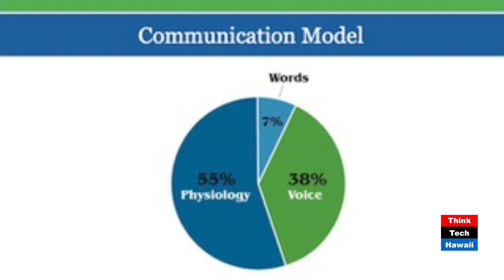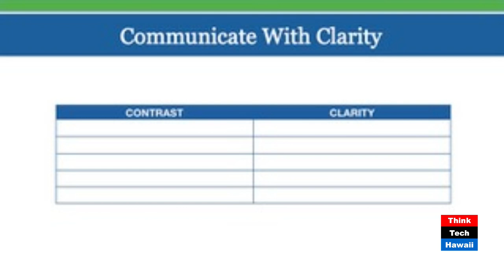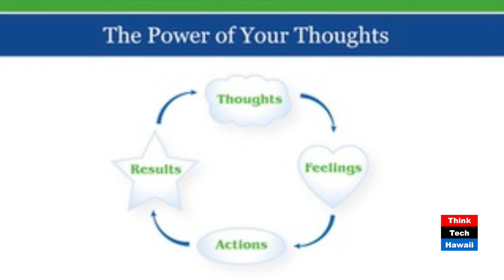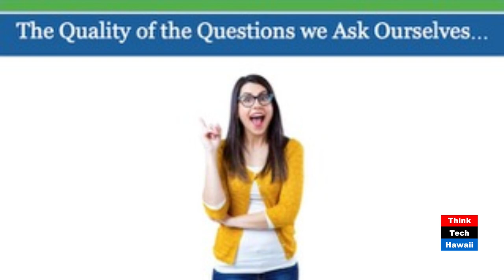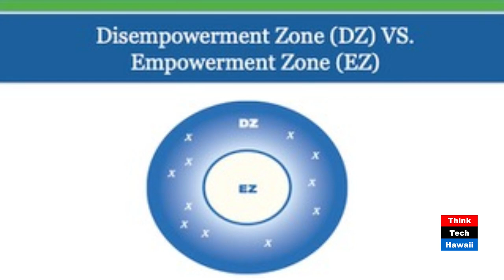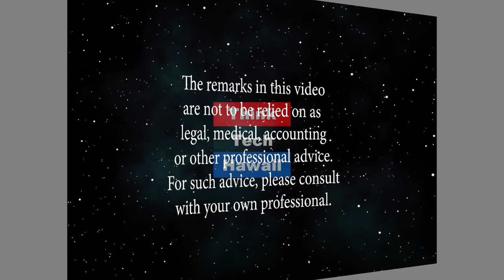Communicating With Confidence (Taking Your Health Back)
Communication is key to building relationships.  You can expect great results and a happier and healthier life when you communicate with confidence.  How do you create great relationships, have less stress and communicate with clarity?The host for this episode is Wendy Loh.  The guest for this episode is Nicki Keohohou.